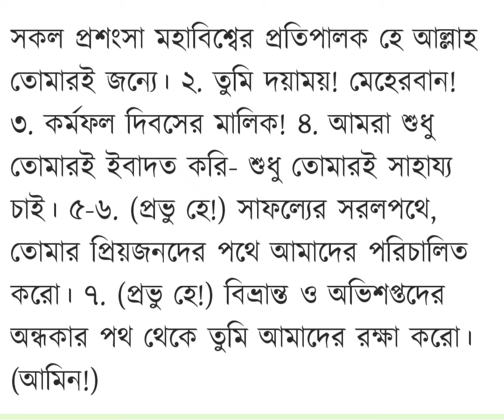সুরা ফাতিহা (বাংলা মর্মার্থ)